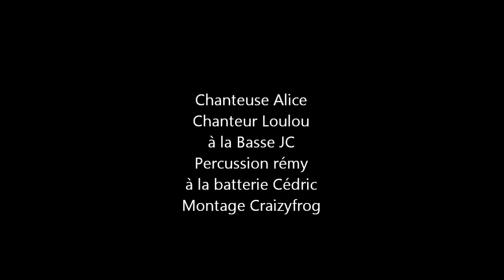21 juin 2012 fête de la musique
fête de la musique à VEZILLON